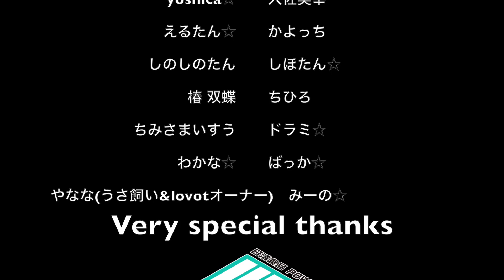ちぃたん☆KISS〜愛のROCK BAND/新世界アナリスト MV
「ちぃたん☆KISS〜愛のROCK BAND」初のオリジナル曲「新世界アナリスト」のMVが遂に完成！
ちぃキス☆の楽しさを詰め込んだ作品です！

We are chiitan kiss, a metal band made up of Japanese mascots!